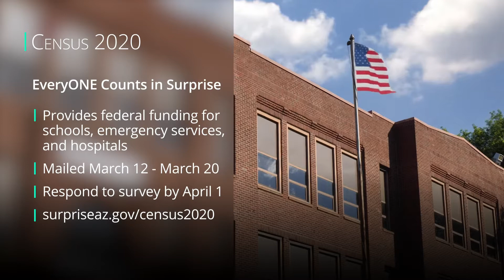Surprise Lately • Census2020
Each person counted in the U.S. Census, Arizona receives federal funding that goes toward vital services including schools, emergency services and hospitals.